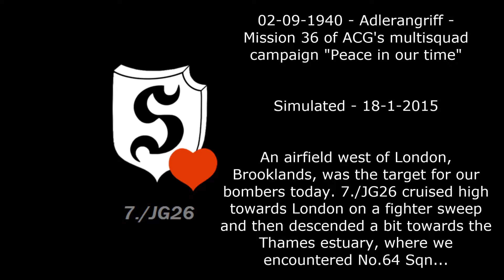Battle of Britain reenactment: Outstaying our welcome around Eastchurch - PIOT 36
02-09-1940 - Adlerangriff - Mission 36 of ACG's multisquad campaign "Peace in our time"

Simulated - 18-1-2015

An airfield west of London, Brooklands, was the target for our bombers today. 7./JG26 cruised high towards London on a fighter sweep and then descended a bit towards the Thames estuary, where we encountered No.64 Sqn...

Flight Simulator: IL-2 Sturmovik: Cliffs of Dover